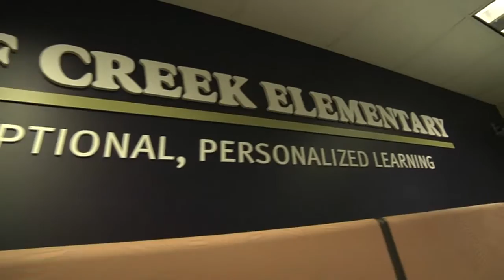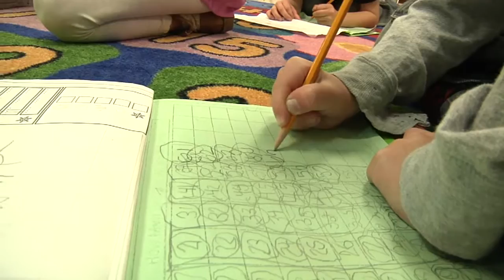Kinder Academy - Eastern Carver County Schools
Kinder Academy is a unique program for young 5-year-olds, such as those with summer birthdays. Students move to 1st grade after 1 year or 2 - only when the child is ready. This program is tuition-free.